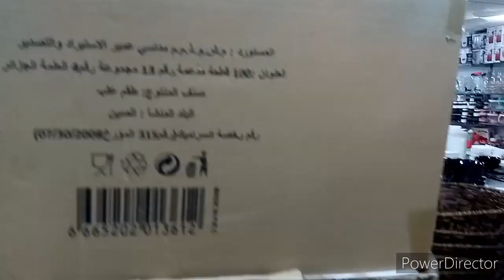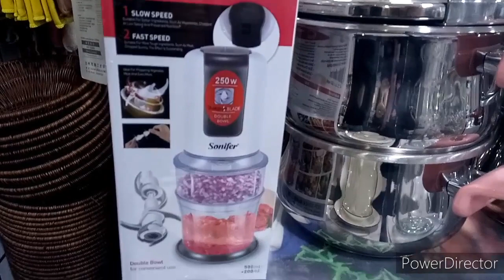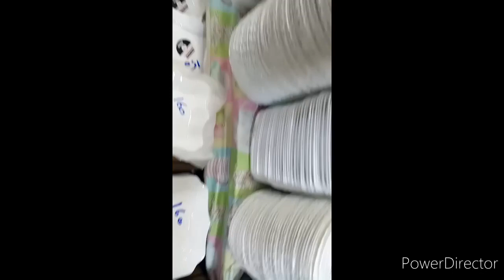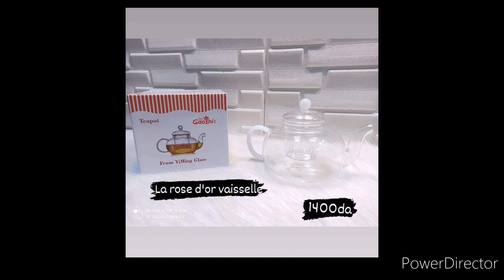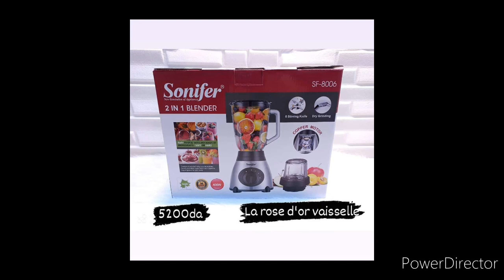جديد محل الأواني و الديكور بالحميز la rose d'or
صفحة الفيسبوك